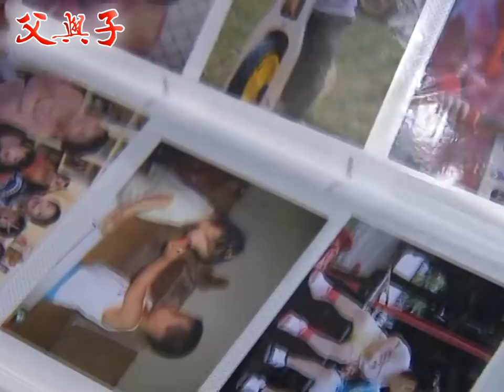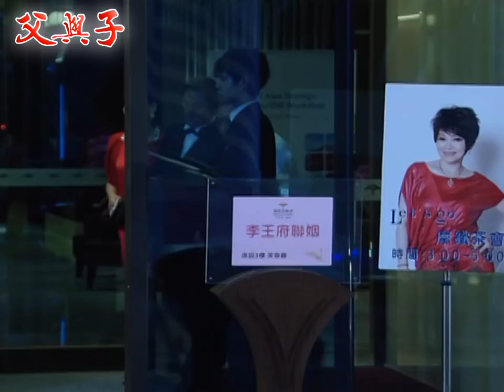父與子 EP6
李三元（宗華飾）可說是紡織業界鼎鼎大名的人士，事業上功成名就，私下是五名子女的爸爸。三元常得煩惱愛上酒家女的老大仲明（沈世朋飾）、老二仲慧（方馨飾）的凹凸感情路、漂浮不定的老三仲群（傅子純飾）、容易被人影響的老四仲華（陳宇風飾）、及重心不在家裡的老么仲意（唐豐飾），同時也要經營名揚集團，蠟燭兩頭燒。

「摩鐵女王」美君（朱慧珍飾）是個女強人，一間精品旅館連鎖店的老闆，母兼父職，寵溺兒子志明（阿龐飾）及雅芳（葉家妤飾），愛出風頭的她，連女兒嫁給名揚集團的仲華，也要辦得轟動大街小巷。

三元雖然是個人人尊敬的大老闆，在身邊的「朋友」都是為了利益而阿諛奉承，但身邊的司機大炮（林義芳飾），是唯一能夠以真心相待的朋友。雖然大炮家庭平凡，但對三元來說，是個幸福美滿的家庭，也因此羨慕大炮，但三元可不知，因為他當年要大炮拆散他大兒子立信（柯叔元飾）跟女兒仲慧的感情，害大炮得獨自面對立信對他所生產的心結。

所謂「家家有本難念的經」，雖然每個家庭要面對不一樣的困難和煩惱，但最後還是得保護「父與子」最基本的親情。

《父與子》由民間全民電視公司製作，於2011年7月19日首播。